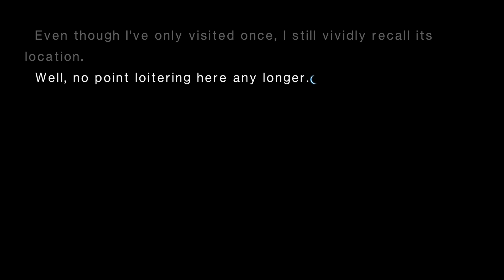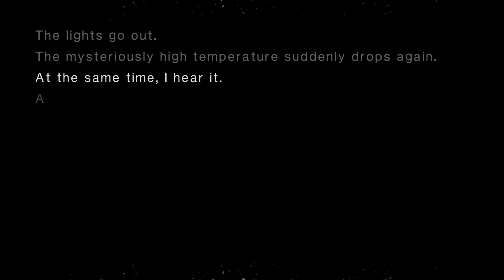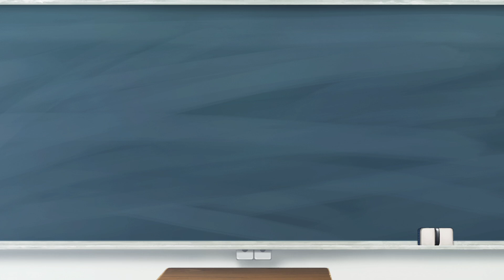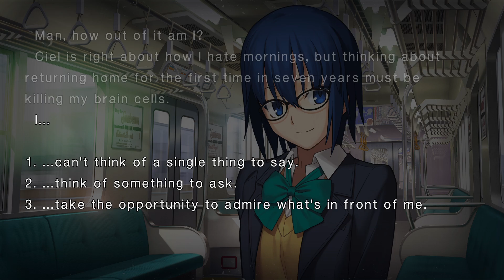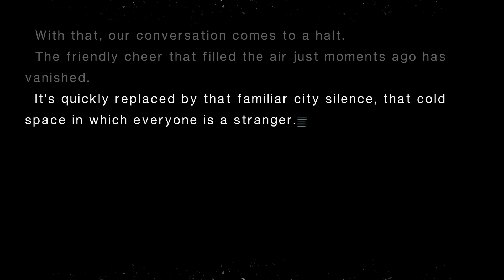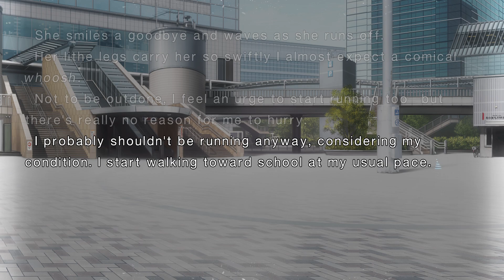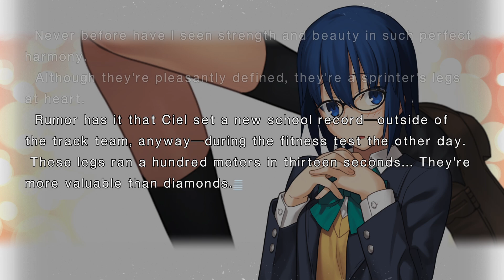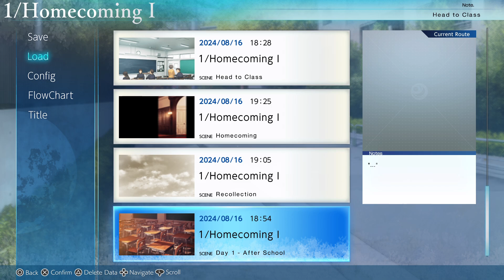Tsukihime: A piece of blue glass moon 20 Seconde mauvaise fin